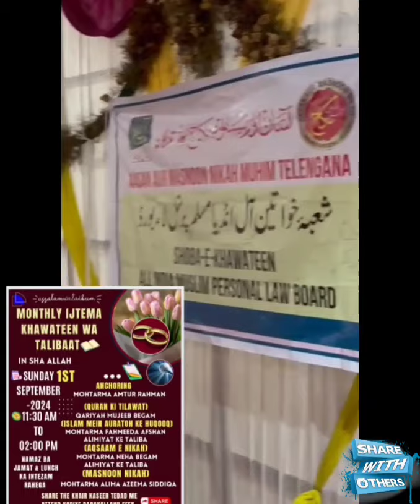A1 convention zoo park tadban assan masnoon nikah very successful alhamdulillah